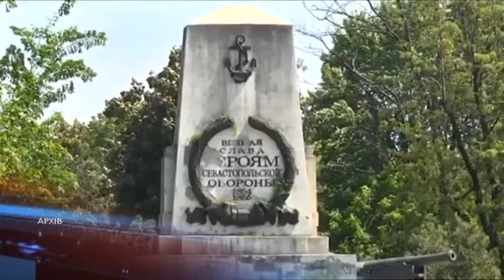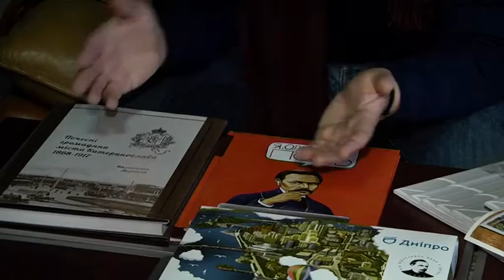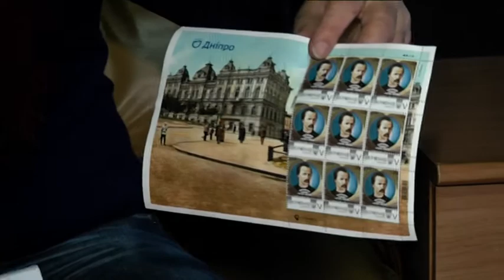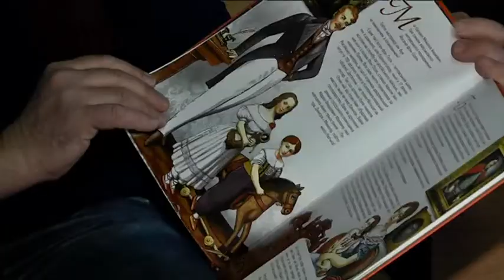Рік Олександра Поля у Дніпрі. Підсумки.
У Дніпрі 2020-й присвятили почесному громадянину, громадському та культурному діячу Олександру Полю. Відповідне рішення ухвалили  депутати під час чергової 55-ї сесії міськради в березні 2020-го року. Археологічні розкопки, історичні відкриття, круглі столи, наукові роботи, виставки, тематичні книги і фільми. Як в Дніпрі пройшов рік Поля - детальніше у наступному сюжеті.